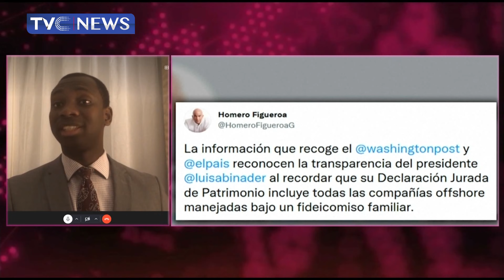[WATCH] Analysis On The Recent Pandora Papers That Exposed Secret Assets Owned By World Leaders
Sam Phatey, a Global Affairs Analyst speaks on the implication of the Pandora Papers and its revelation on the global financial system.

iPhone: Go to apple store nigeria news